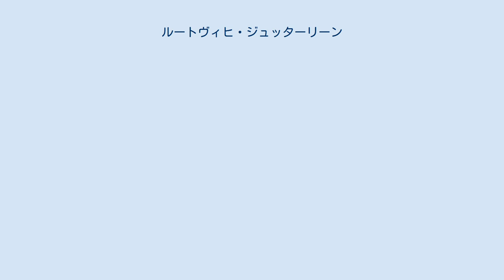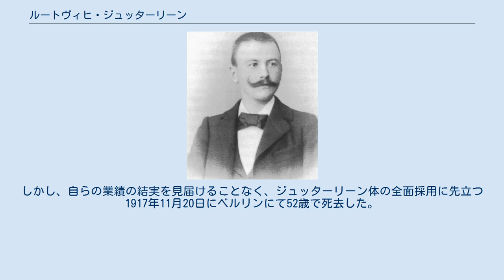ルートヴィヒ・ジュッターリーン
ルートヴィヒ・ジュッターリーン(ドイツ語:Ludwig Sütterlin、1865年7月23日 - 1917年11月20日)は、ドイツのグラフィック・アーティスト。
ドイツの筆記体の一つである、ジュッターリーン体の発案者である。
 ジュッターリーンは1865年7月23日、シュヴァルツヴァルトのラールに生まれた。
どのような幼少期を過ごしたのかは不明だが、ベルリンに移住してグラフィック・アーティストとして活動を始め、1896年にベルリンで開催された産業博覧会のポスターで有名になったのが最も注目すべき時期である。
その後、ベルリン王立美術工芸博物館付属学校（国立総合美術工芸学校を経て現在のベルリン芸術大学）で教師として働き、芸術的なフォントの講座を開いていた。
1911年、ジュッターリーンはプロイセン王国の文化省から、幼稚園や学校向けのコースを作るように命じられた。
このような教育システムとの関わりが、後にドイツの国字を作るという野望につながったのかもしれない。
当時、現在の筆記体は交互に筆圧をかけるもので、小学生が筆記体の練習をするのは困難であった。
そこでジュッターリーンは、子供向け・初心者向けに、線幅を均一にし、すべての文字を垂直にし、幾何学的に直線または円形にするという筆記の方法論を開発した。
この新しい、よりシンプルな文字によって、芸術的才能のあるなしにかかわらず、すべての生徒が文字を書くことができるようになったのである。
1914年、ベルリンの学校でジュッターリーン体を使用する最初の試みが始まり、最終的には1924年にプロイセン政府がベルリンの全校における教育用国字として採用した。
ドイツの他の州（オルデンブルク州、テューリンゲン州、ヘッセン州、バーデン州など）もプロイセンの例に倣い、1930年頃からドイツでは主に教育用にジュッターリーン体が導入されるようになった。
しかし、自らの業績の結実を見届けることなく、ジュッターリーン体の全面採用に先立つ1917年11月20日にベルリンにて52歳で死去した。